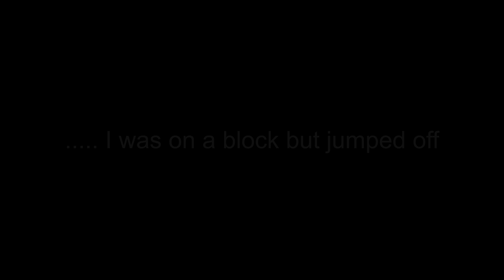The biggest event fail in history.... | Lifestealtop.minehut.gg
Join Lifestealtop.minehut.gg ! Daily events and a good lifesteal server.